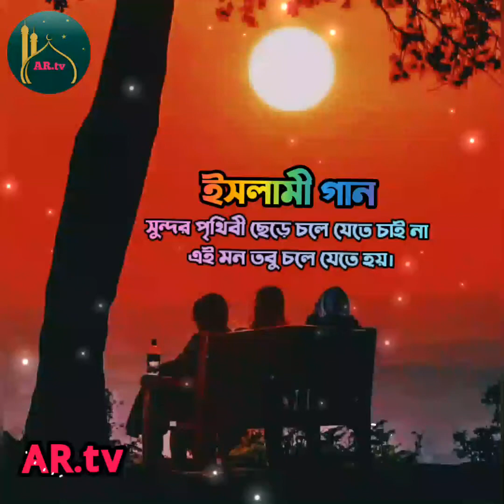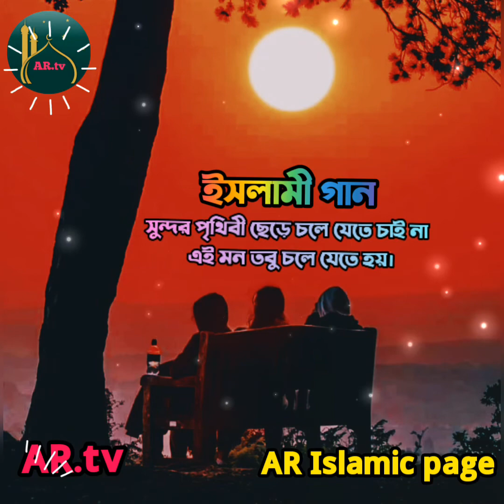ইসলামী গান, সুন্দর পৃথিবী ছেড়ে চলে যেতে চাই না এই মন তবু চলে যেতে হয়। please Subscribe my channel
AR.tv সৌজন্যেঃ আপনারা দেখেছেন, ইসলামী গান, সুন্দর পৃথিবী ছেড়ে চলে যেতে চাই না এই মন তবু চলে যেতে হয়, নতুন নতুন কুরআন তেলাওয়াত, ক্বেরাত, হামদ, নাত, গজল, ও ওয়াজ পেতে আমাদের চ্যানেল টি সাবস্ক্রাইব করুন পাশে থাকুন বন্ধু হয়ে, ভালো লাগলো সেয়ার করুন ধন্যবাদ ।